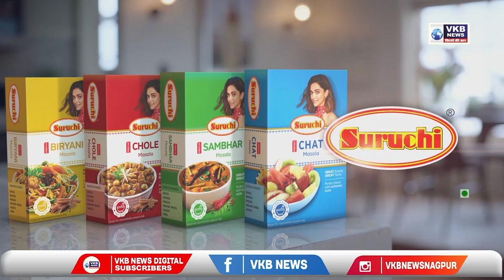चंद्रपूर मध्ये शिकारीच्या शोधात असलेला वाघ पडला विहरीत